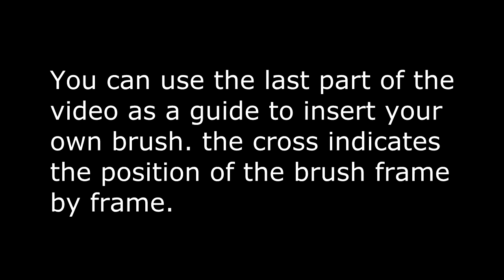fountain pen O animation green screen